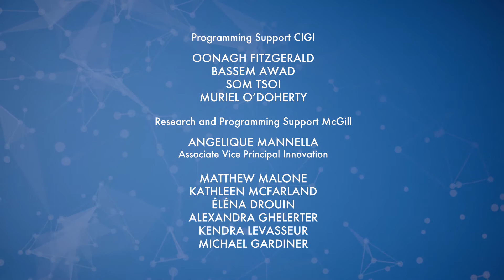Panel - Government’s Role in the Future of Innovation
Among private sector investors that have the choice of traditional, established, fruitful industries, venture capital is often pushed to the wayside. Can government funding act as a catalyst to push growing, innovative businesses onto the private sector investment agenda?